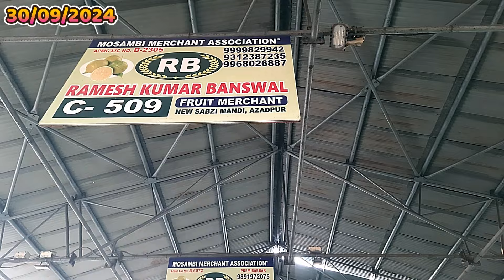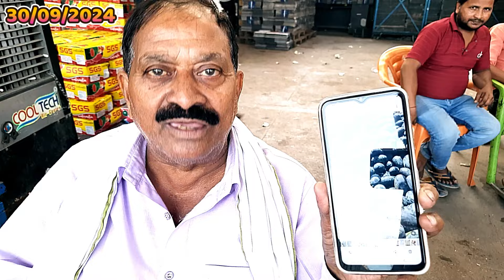दिल्ली मंडी से भयंकर तेजी वाले फलों के भाव | Wholesale delhi fruit market price | azadpur mandi bhav